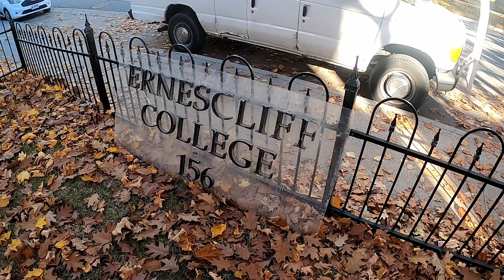New Retable Painting for Ernescliff College 2020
You're going to love this new painting,  installed on November 23, 2020 at Ernescliff College. Painting is by José Antonio Ochoa. Framer is Peter and Elizabeth Pobrebski of the Gilder in Toronto.
The Underground, by C.K. Martin, Artlist